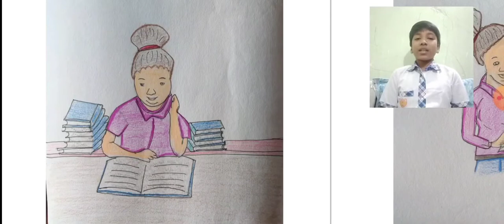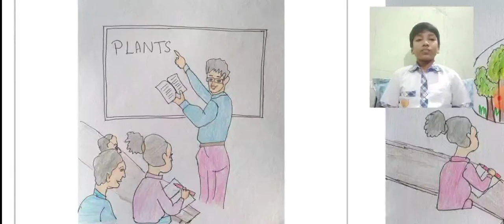A Tiny seeds |Wangari Maathai | Learn with Karthick Raja